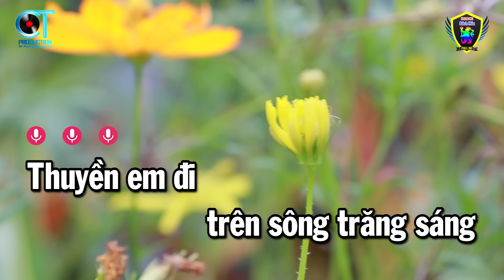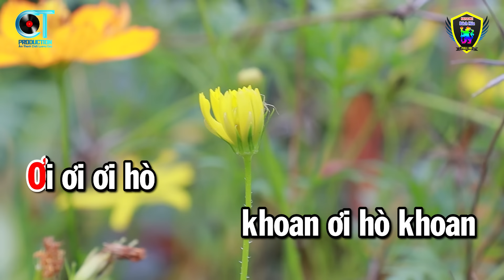Karaoke Thuyền Hoa Tone Nữ ( Bm ) Nhạc Sống Beat Hay | Karaoke Bách Hóa